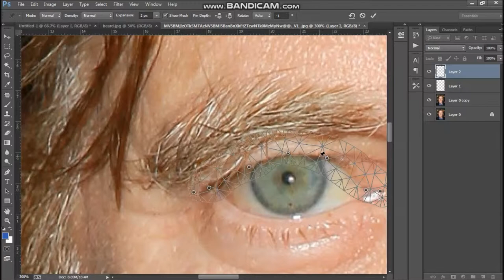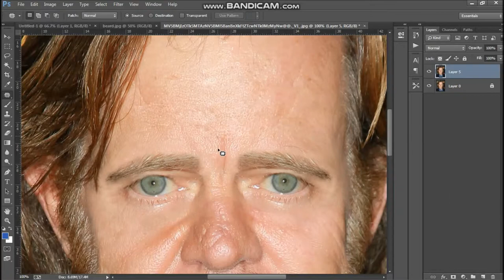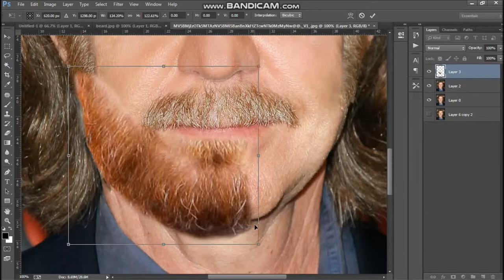William H macy Photoshop Extreme Makeover | From Old to young and handsome !!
Wlliam H lacy Extreme Photoshop makeover

You are watching Photoshop Makeover
Photoshop Makeover

William Hall Macy Jr. (born March 13, 1950) is an American actor. His film career has been built on appearances in small, independent films, though he has also appeared in summer action films.[4] Macy has described himself as "sort of a Middle American, WASPy, Lutheran kind of guy... Everyman".[5]

Macy has won two Emmy Awards and four Screen Actors Guild Awards, as well as an Academy Award nomination for Best Supporting Actor for Fargo. Since 2011, he has played Frank Gallagher, a main character in the Showtime adaptation of the British television series Shameless. Macy and actress Felicity Huffman have been married since 1997.

Track : Syn Cole - KILLERCATS - TELL ME (feat. ALEX SKRINDO) [NCS 1 Hour]

william h. macy movies
william h macy wife
william h macy age
william h. macy movies and tv shows
william h macy imdb
william h. macy tv shows
william h macy net worth
william h macy kids
felicity huffman movies and tv shows
felicity huffman siblings
felicity huffman imdb
felicity huffman age
felicity huffman kids
felicity huffman 2018
felicity huffman husband
felicity huffman net worth
before and after photoshop images
best photoshop pictures before and after
amazing photoshopped pictures
photoshop before and after pictures
photoshopped images before and after
images for photoshop practice
images for photoshop background
Crazy Photoshop Makeover
the power of photoshop dove
pizza photoshop fake
photoshop pizza girl
photoshop girl
model photoshop
model photoshop video
power of photoshop